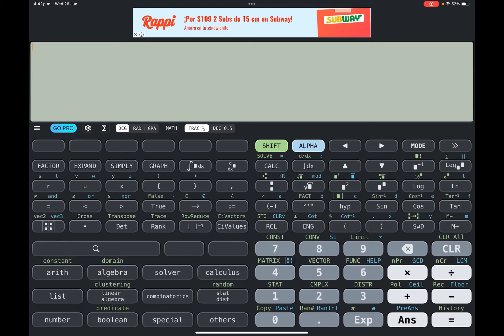🏹¿Cómo calcular la resultante y ángulo, de dos fuerzas no paralelas? | Obtener los componentes x,y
En este ejemplo, tenemos dos fuerzas una de ellas tiene un ángulo de 45 grados y la otra fuerza está sobre el eje de las x, es decir no tendrá componente en y. Utilizamos una aplicación de calculadora científica, para que revises cómo introducir las operaciones necesarias.

📱Aplicación de la calculadora científica para el celular:
⏰ Por si tienes prisa aquí te dejamos los temas por minuto del vídeo:
00:00  Enunciado del problema
00:22  Diagrama de cuerpo libre
02:55  Fórmulas
04:04  Cálculo de los componentes (x,y)
07:33  Cálculo de la resultante y el ángulo
💻Visita el curso de Matemáticas de Fundamentos de Álgebra en nuestro Blog (Módulo 3 preparatoria abierta)
🎞️Otros vídeos que pueden ser de utilidad:
📸 Imagenes
Deditos de la imagen:
Image by Pexels from Pixabay
🎼Música
EverglowPatrick Patrikios